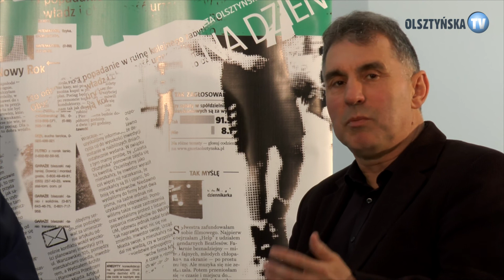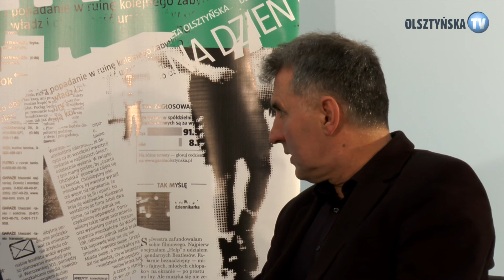OLSZTYŃSKA TV: Rozmawiamy z olsztyńskimi policjantami o zmianach w przepisach